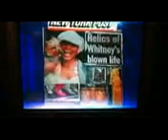InsideEditionVideo - Deborah Burke/Whitney Houston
Deborah Burke profiled on INSIDE EDITION - antiquedress.com